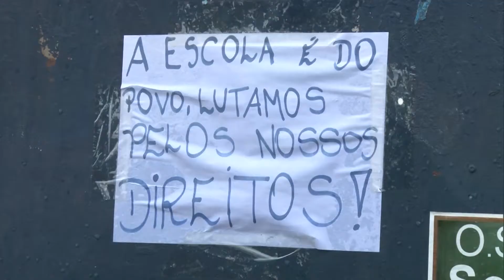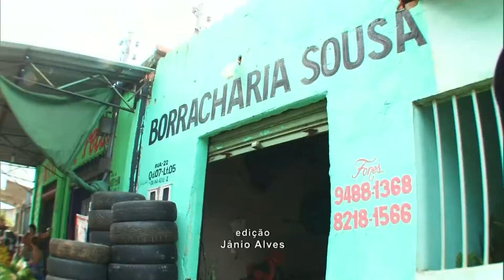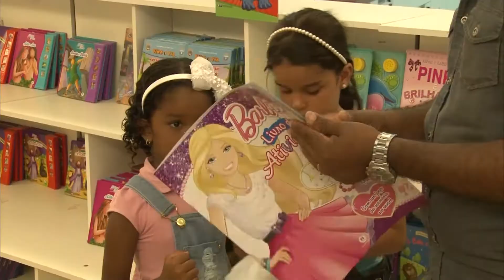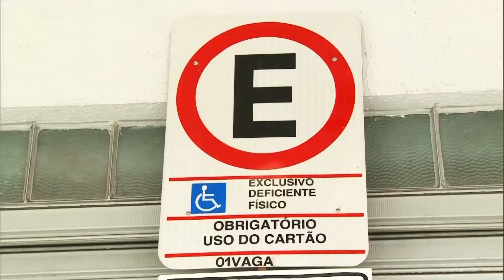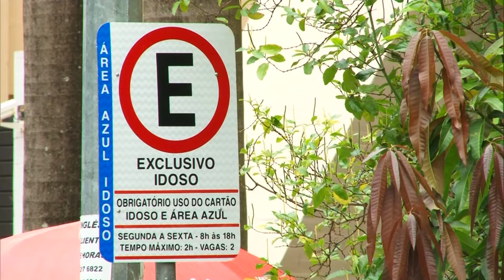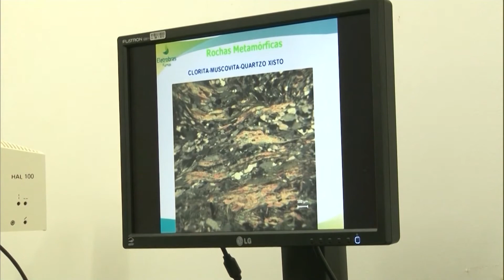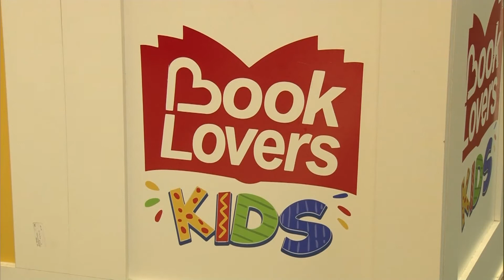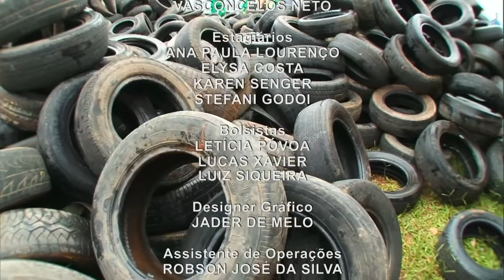Boletim Conexões - 09/01/16 - Completo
Boletim Conexões - 1ª temporada / Data de exibição: 09/01/16
Reportagens: Balanço das Estradas, Cadeiraço contra a Terceirização, Agressão a Manifestantes, Ação contra a Dengue, Produção Mineral, ITGT e Feira de Livro / Apresentação: Kamyla Maia